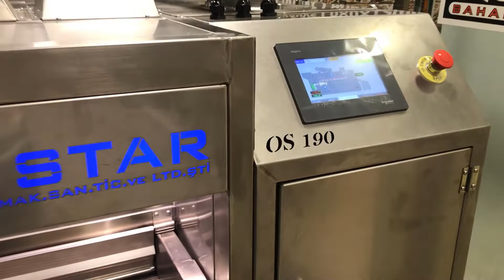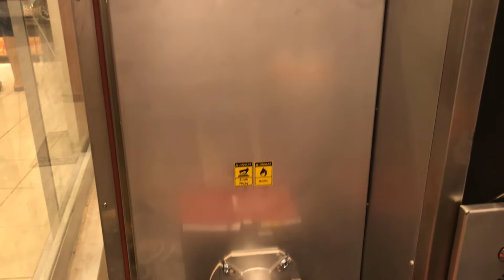OS - 190 Belt Type Roasting Machine / OS - 190 حزام نوع آلة تحميص